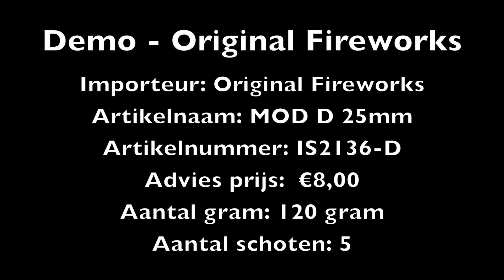Original Fireworks - MOD D 25mm AT Brocade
Artikel nummer: IS2136-D
Naam: MOD D AT Brocade
Schots: 5
Aantal gram: 120 gram
Adviesprijs: € 8,00